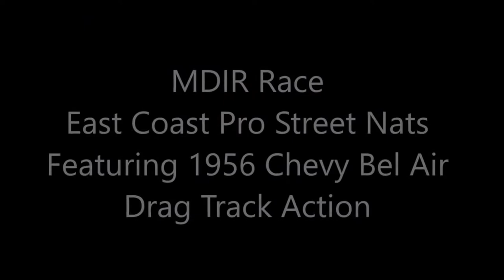1956 Chevy Bel AirDrag car on the Strip Dreamgoatinc Classic Hot Rod and Muscle Car Video